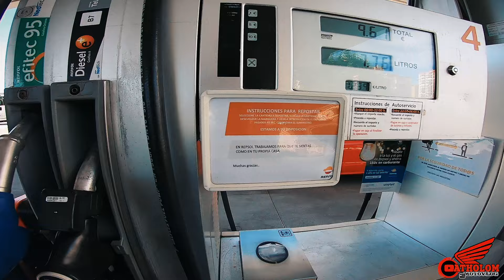AtholomDrina echa Gaso... | Nos asamos nuestra carne | La Paloma Fossil | Honda CB 125 R y Ninja 125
Por el 2020 AtholomDrina ya va un poco. mas suelta y nos vamos de comidita por Málaga, os cuento las cosas de aquellos tiempos que hoy parecen mentira...

NOVEDAD --- ya os podéis hacer miembros del canal por muy poquito, disfrutareis de los videos antes y otras curiosidades.

Hazte miembro para ver videos ocultos y los estrenos antes que nadie.

Localizador GPS sin suscripciones!!